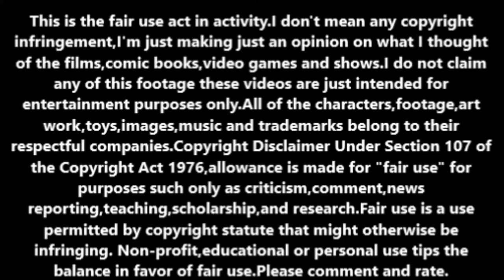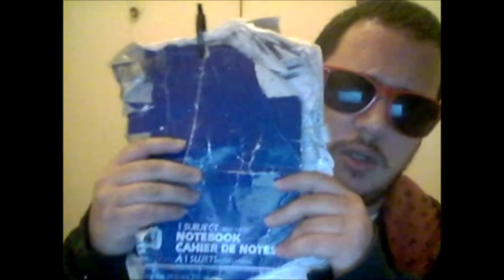Second Sight: A Love Story (1984) movie review.